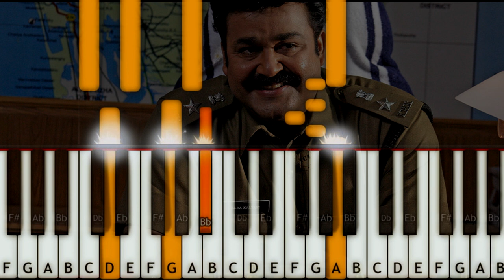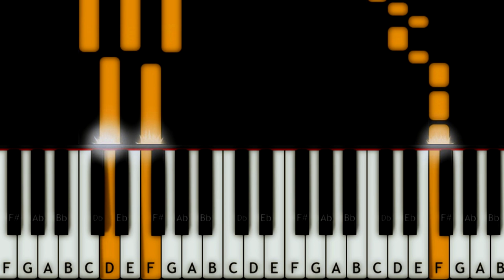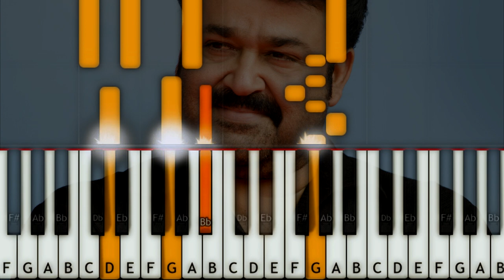La La Laletta | Piano Tutorial | MohanLal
Movie: Mohanlal
Song: La La Laletta